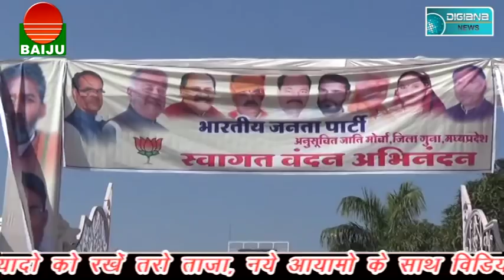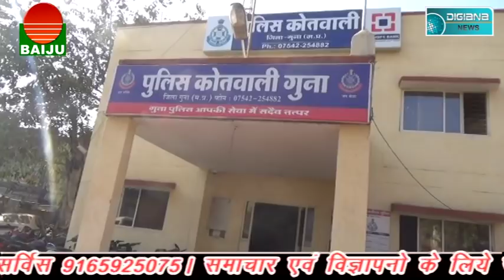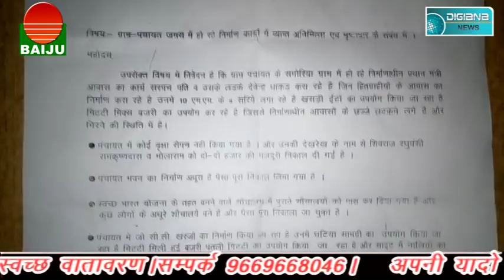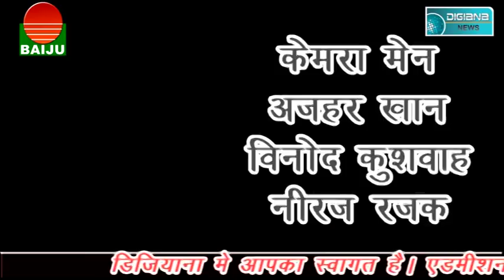कांग्रेस ने हमेशा किया अनुसूचित वर्ग का शोषण- राज्यमंत्री लालसिंह आर्य